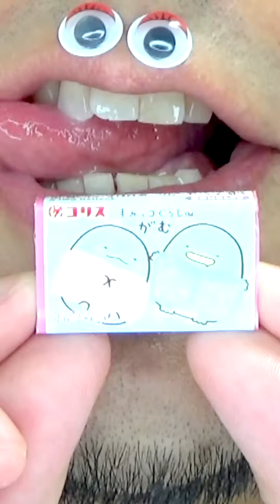Shasuke8b ASMR Delicious Foods Challenge 😋😋😋